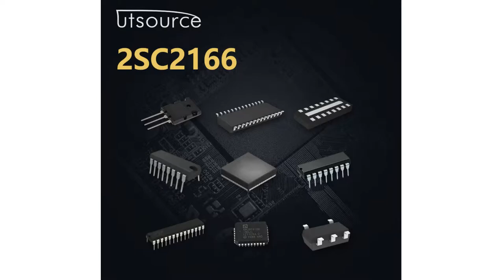2SC2166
Encapsulation:TO-220
Brand:MIT
DateCode:2002